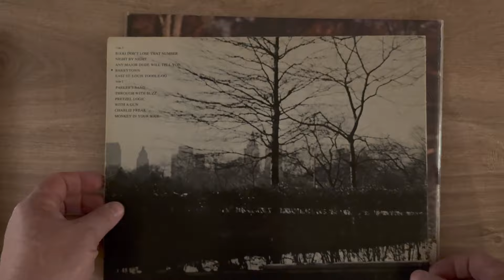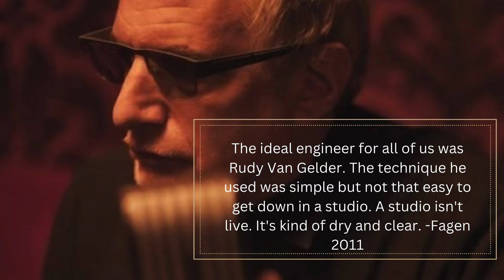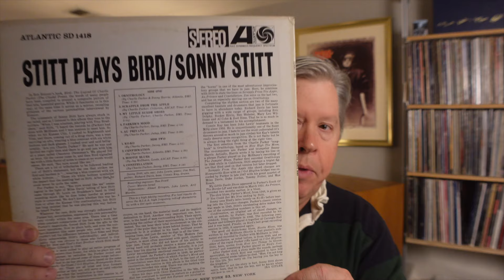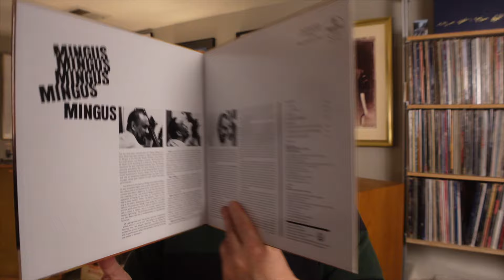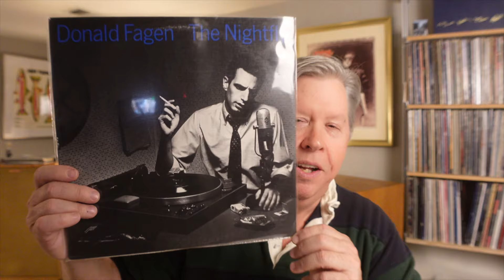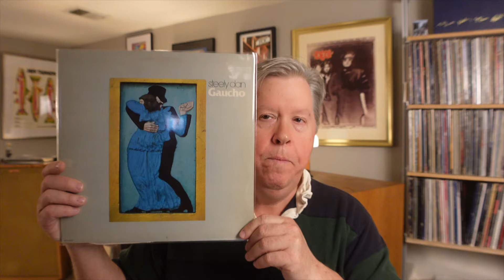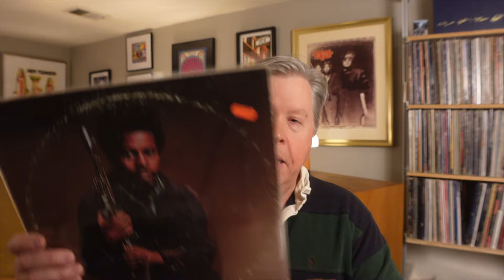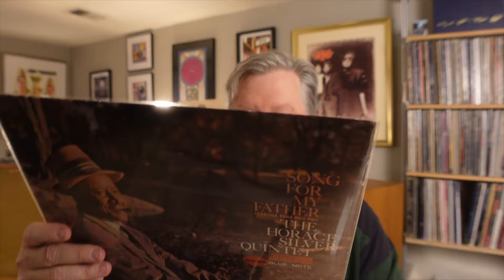Deep Focus Jazz: Episode 6 - A Steely Dan Jazz Primer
This is the sixth episode in a new series focused on Jazz titles that deserve your attention. I dig into the history, the pressings I've found, and the music and sound.

In this episode, I expand on the Jazz Artists and select titles that influenced or are direct call-backs in their own recorded works.